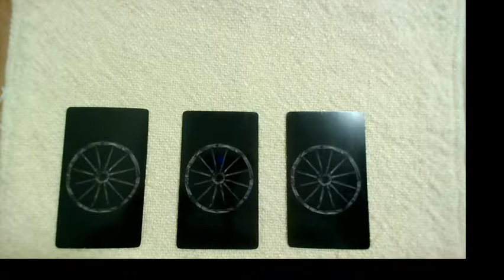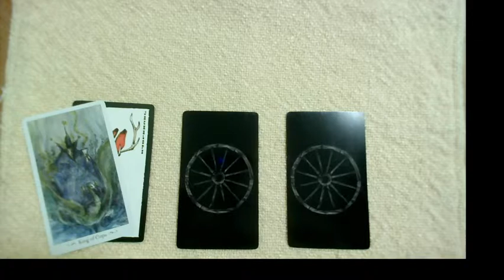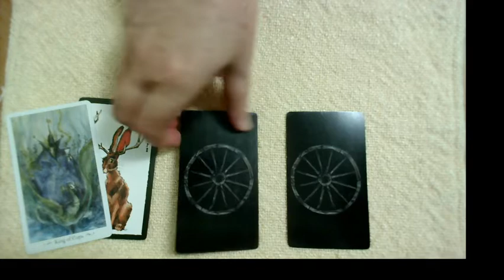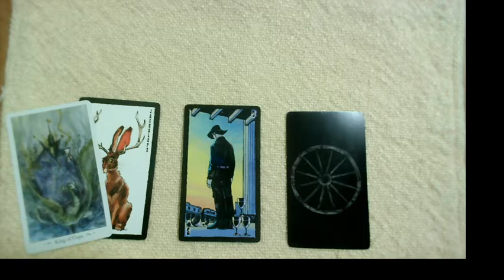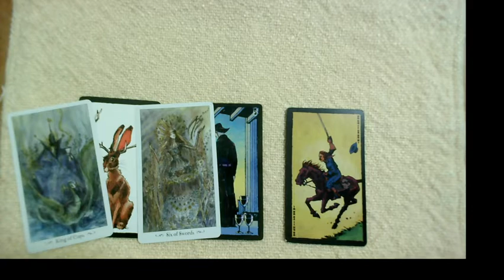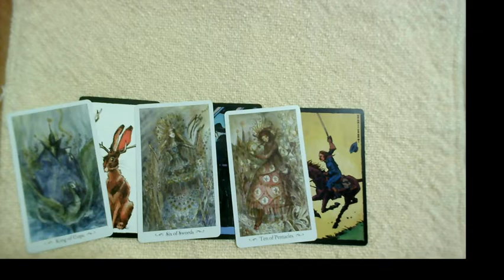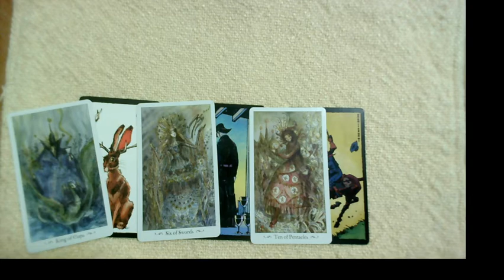Daily Singles Love Reading | February 18, 2021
Blessings on your love journey! I hope this reading helps you look at your situation in a new way, make choices and smooth the way.